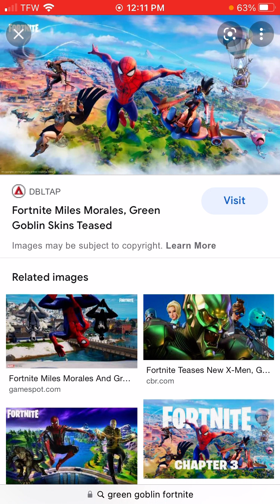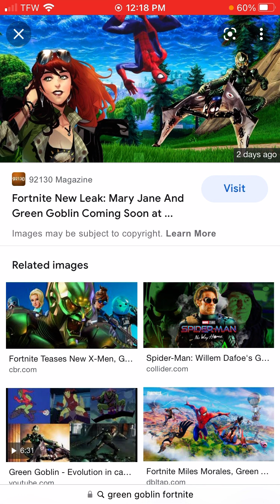Fortnite even more on green goblin skin